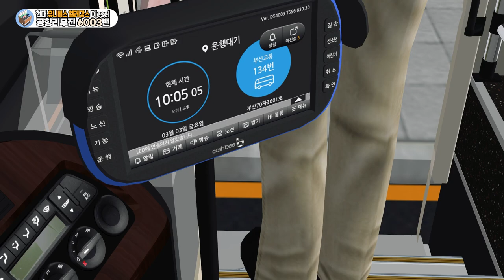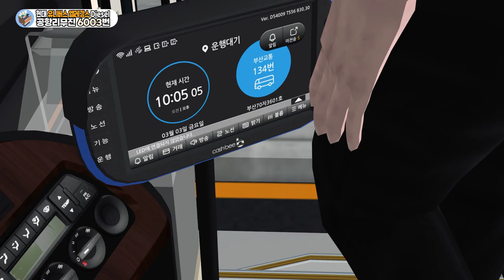[OMSI2] 공항리무진 6003번 (Hyundai Universe Elegance Diesel)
옴시코리아 카페의 부태님이 제작하신 공항리무진 6003번 도색입니다.
제작 계획은 있었으나 높은 난이도때문에 계속 미루던 도중 고퀄리티의 도색을 배포해주셔서 해당도색을 이용해 남천맵의 공항노선인 1011번을 운행해보게되었습니다.
멋진 도색 배포해주셔서 매우 감사드립니다.
현재 코로나19로 인해 공항버스가 전면 운행중지 상태라고합니다.
하루빨리 이 전염병 사태가 해결되어 다시 정상적으로 운행하는 공항버스를 볼 수 있기를 희망합니다.

OMSI2Mods 공항버스6003번 OMSI2한국버스 OMSI2hyundai - Enjoy!